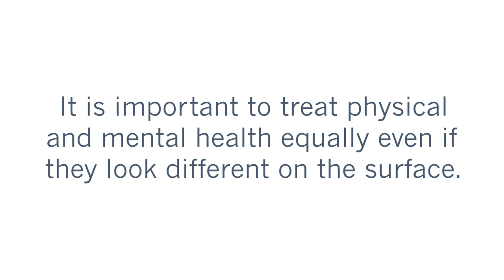Can you see mental health from the outside? Option 1